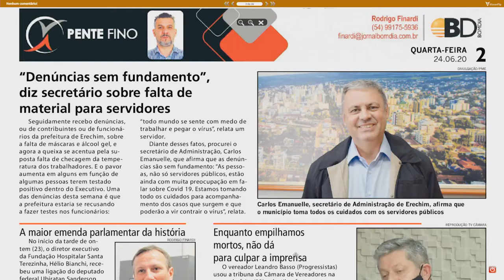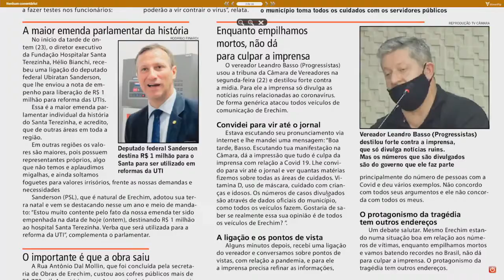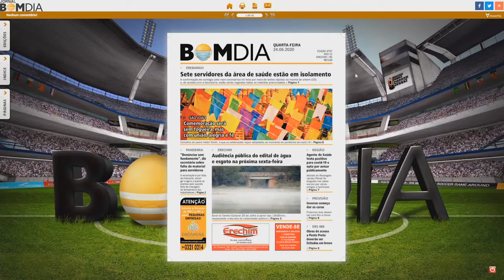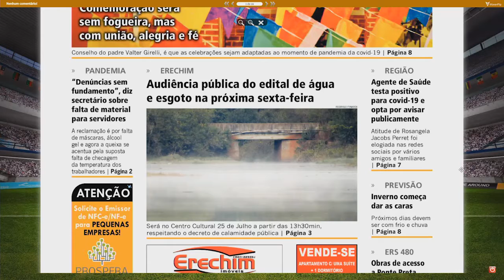Destaques do Coluna Pente Fino - 24/06/2020